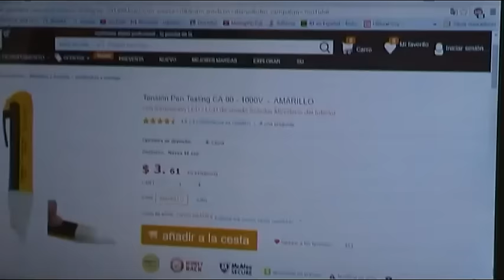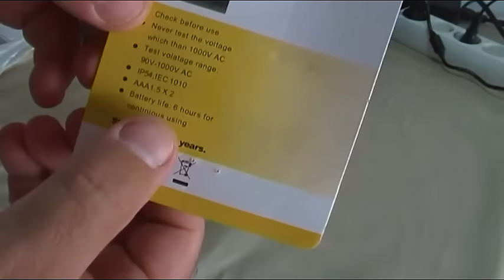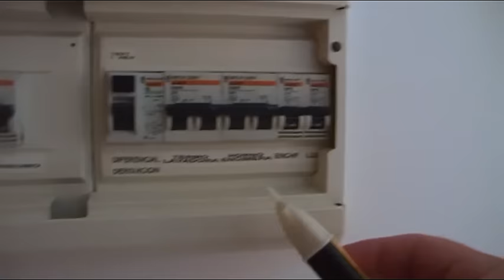Gearbest Voltage Testing Pen AC - Comprobador de tension de red sin contacto - GearBest.com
Gearbest        Voltage Testing Pen AC 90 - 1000V  -  YELLOW
with LED Illumination / Alarm Prompt Sound for Home Office